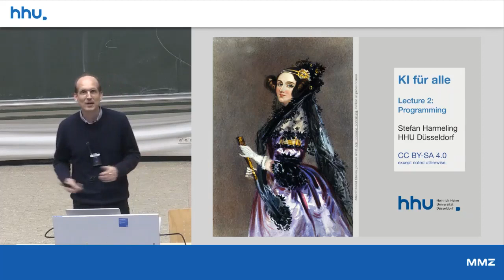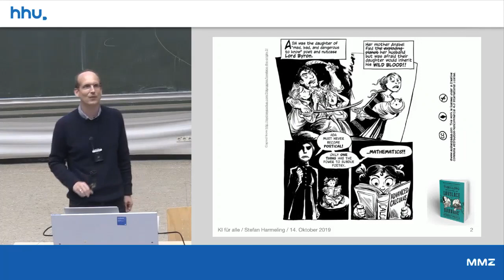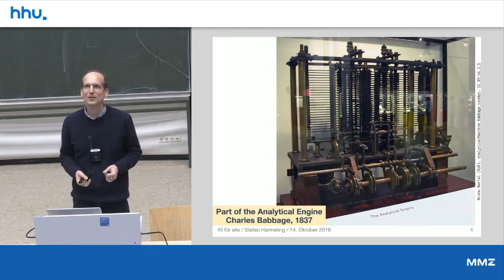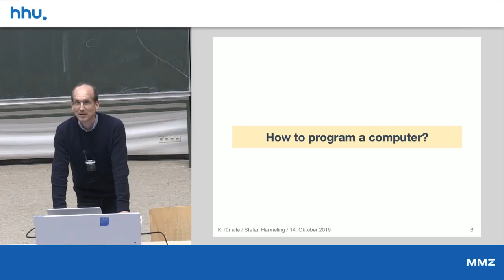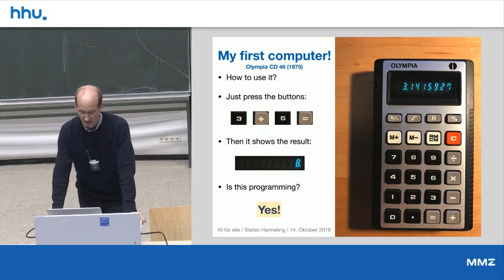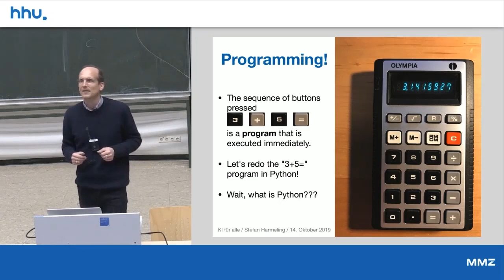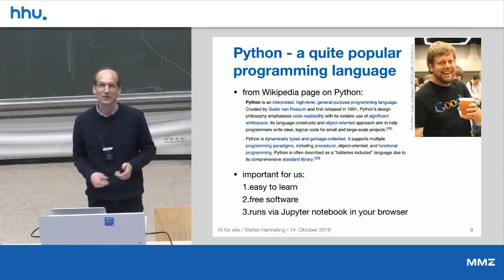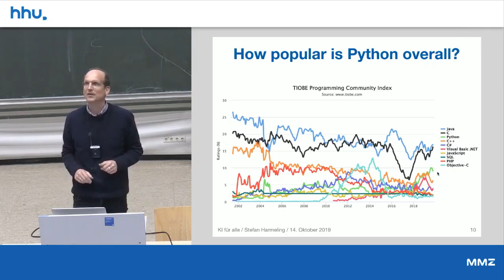02 1 History of Programming